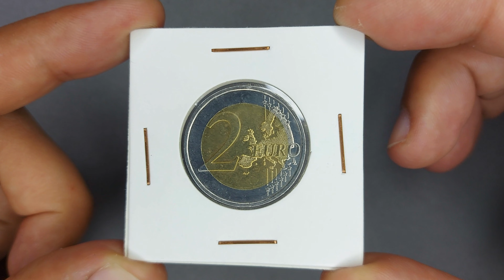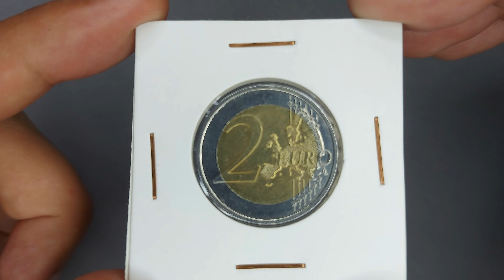2 EURO 2018,100th Anniversary of the end of the First World War (France Coin)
Commemorative issue
100th Anniversary of the end of the First World War (Bleuet de France)

Obverse
The design features the cornflower in the center of the coin. It is surrounded by the words ‘Le Bleuet de France, fleur de mémoire et de solidarité’ (Bleuet of France, flower of remembrance and solidarity). The dates ‘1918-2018’ as well as the letters RF for République Française (French Republic) and the mint marks are also included in the design.

Script: Latin

Lettering:
Le Bleuet de France, fleur de mémoire et de solidarité
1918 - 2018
R F

Unabridged legend: République française

Translation: Blue cornflower of France, the flower of memory and solidarity 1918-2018

Engraver: Joaquin Jimenez

Reverse
A map, next to the face value, shows the European continent without borders.

Script: Latin

Lettering: 2 EURO LL

Engraver: Luc Luycx

Edge
Reeded with inscription

Lettering: 2 ** 2 ** 2 ** 2 ** 2 ** 2 **

Mint
Monnaie de Paris, Pessac, France (1973-date)
Mintmark of Monnaie de Paris
Mark
workshop floret Yves Sampo, Head of the engraving department, Monnaie de Paris (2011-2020)
Comments
For 100 years, the cornflower (Bleuet de France) has been the flower of remembrance and solidarity in France. It started as a means of helping injured veterans of the First World War, but before long had been adopted by the whole French nation as a symbol of gratitude for the sacrifices the soldiers had made to defend their country and their ideals.

Today, as in the past, the cornflower still provides moral and financial support to veterans and victims of wars past and present and to victims of terrorism.

It also helps pass on to young people standards and values such as respect, peace and tolerance. This flower of remembrance honors all those who fought and are still fighting for our freedom today.

Two varieties of the Obverse are known:
Die A  – numeral 2 in date 2018 has single head.
Die B – numeral 2 in date 2018 has double head.